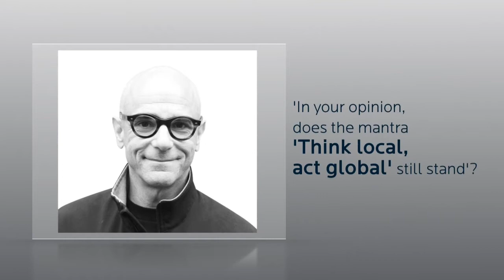Bob Bejan on Two-Way Conversations in the Digital Age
Watch insights on the importance of storytelling and the latest trends in communications from master storyteller Bob Bejan, MSLGROUP's chief development officer.